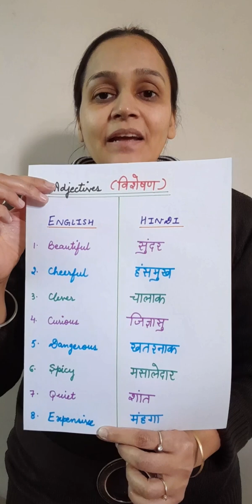IMPORTANT ADJECTIVES words in Hindi and English| Upgrade Your Conversations